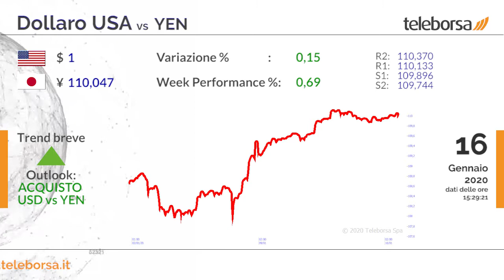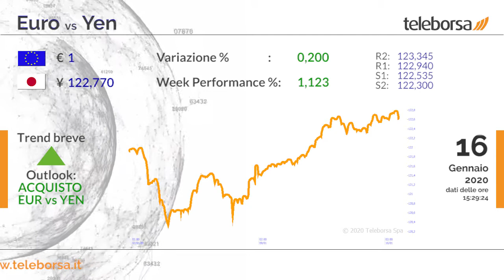Notizie dal Forex 16 gennaio 2020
EUR/USD
L'euro si muove in rialzo nei confronti del biglietto verde. Il cross euro dollaro USA quota 1,1156 dollari, con la prima area di resistenza vista a 1,1172.
In lieve ripresa la produzione industriale dell'Eurozona, nel mese di novembre, che ha registrato un incremento mensile dello 0,2%, meno di quanto atteso dal mercato.

USD/YEN
Il biglietto verde si apprezza nei confronti dello yen. Il cambio dollaro USA Yen quota 110,04, con un miglioramento verso la prima area di resistenza stimata a 110,13.
Accelerano le vendite al dettaglio negli Stati Uniti. Nel mese di dicembre si è registrato infatti un incremento mensile dello 0,3%.

GBP/USD
La sterlina corregge ancora nei confronti del biglietto verde a quota 1,3049 dollari. Un peggioramento del cable potrebbe aprire al nuovo livello di supporto visto in area 1,3023 dollari.
Segnali negativi giungono dalla produzione industriale nel Regno Unito, con l'indice che ha registrato, nel mese di novembre, una discesa dell'1,2% su base mensile.

EUR/YEN
L'euro si muove in rialzo nei confronti dello yen. La coppia scambia a 122,77, con la nuova area di resistenza vista a 123,34.
In forte ripresa gli ordini di macchinari all'industria giapponese, grazie soprattutto alla domanda da parte del settore privato, che ha compensato la frenata dell'export e della spesa pubblica.

Sui social